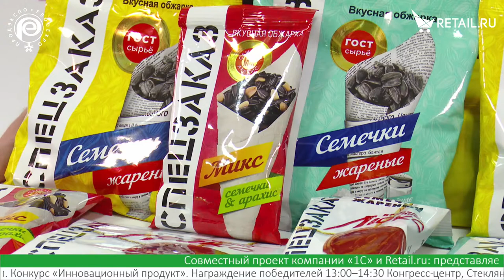Екатерина Янина - Солнечные Дары на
Екатерина Янина, Солнечные Дары, о производстве подсолнечных семечек и их видах